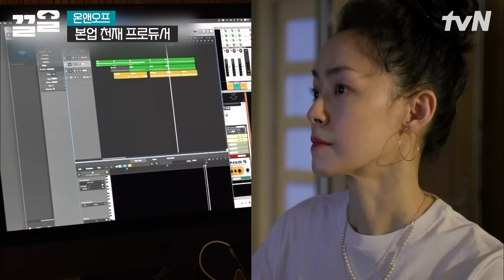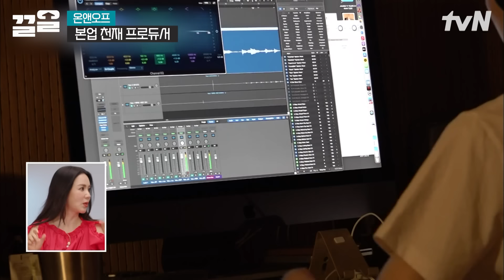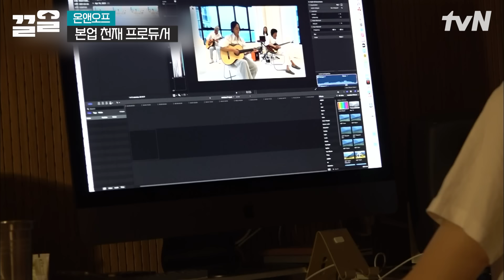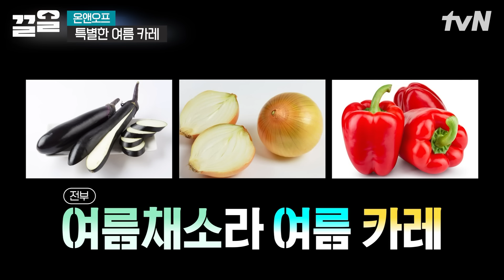정부가 인정해야 하는 "결혼 장려 영상"👪 세 가족이 함께 하는 집안일? 모든 게 갓벽한 김윤아의 가족✨ | 온앤오프